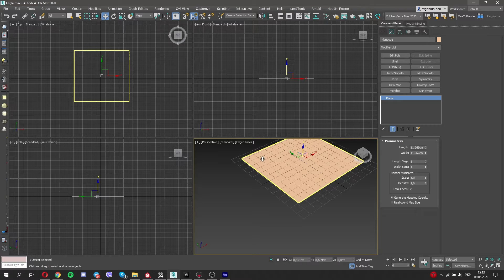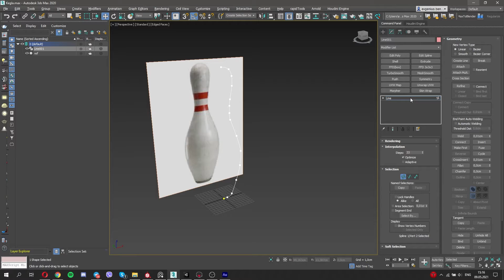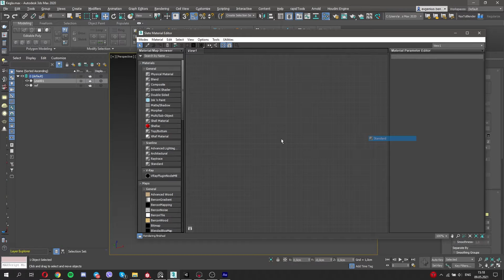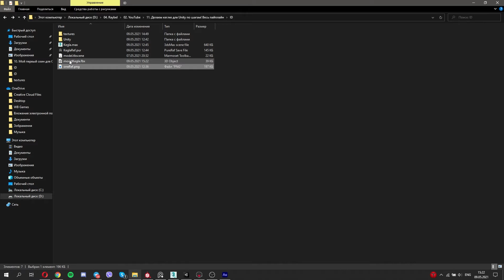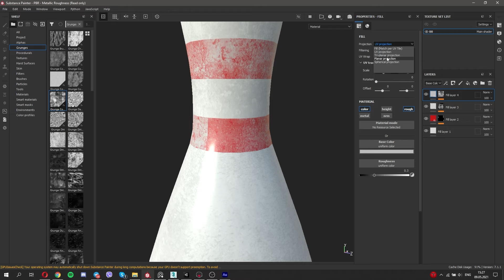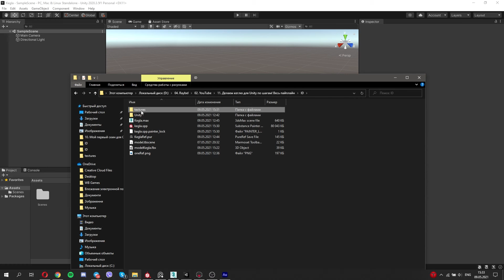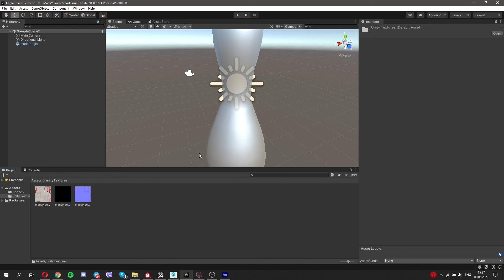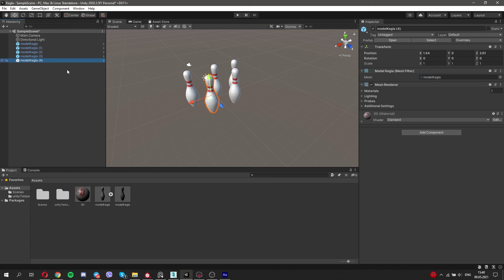Делаем игровую модель кегли для Unity за 6 шагов! Весь пайплайн (обзор)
✅ Сегодня покажу весь процесс создания игровой модели кегли от сбора референсов до интеграции в движок юнити. Модель очень простая, но именно это и позволит показать весь пайплайн достаточно оперативно, чтобы вам было понятно как делаются похожие модели.

⚠️ Все действия буду немного комментировать, но рассматривать подробно каждый этап не буду, так как это слишком нагрузит видео и продолжительность урока вырастит в разы.

📝 Пайплайн:
1. сбор референсов
2. моделинг
3. создание UV развертки
4. текстуринг
5. рендер
6. импорт в движок

📝 Программы урока:
1. PureRef
2. 3Ds Max
3. Rizom UV
4. Substance Painter
5. Marmoset Toolbag
6. Unity

⚠️ Если кому-то будет интересно узнать подробнее о как-то этапе - пишите в комментарии, сделаю на каждый шаг - отдельные уроки.

📝 Тайм-коды:
00:00 Вступление
00:51 Интро
01:01 Какие программы необходимы
01:19 Сбор референсов и подготовка сцены
02:04 Моделинг кегли
04:35 UV
05:48 Текстуринг
09:51 Рендер в мармосете
10:43 Интеграция в движок unity
11:06 Настройка материала в движке
11:28 Экспорт текстур для unity
12:07 Настройка материала с новыми текстурами
12:30 Что можно сделать дальше?
12:44 И так, что мы сделали?
13:34 Заключение

YouTube: Raybel - Синергия CG